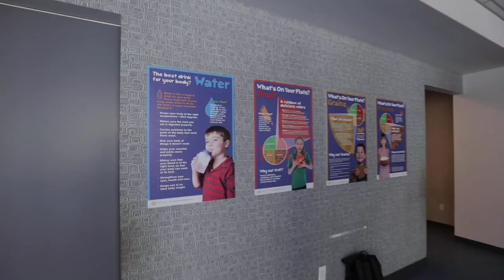Everpanel Modular Interlocking Wall Panels for Schools, Offices, Warehouses & Medical Facilities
EverPanel is a modular interlocking wall panel system that allows you to build temporary rooms and permanent divider walls for all types of applications. From residential room dividers to office dividers and from modular offices to moveable wall systems in factories and commercial spaces, EverPanel is a unique interlocking panel system that is easy to install, reconfigure, and expand as needed. EverPanel is a demountable wall system that can be used over and over again.